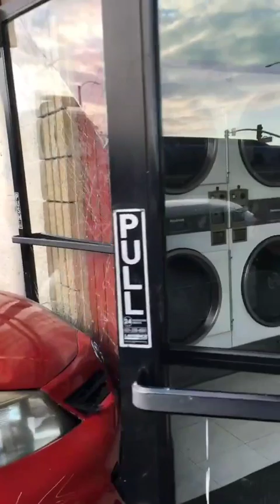Drunk tow truck driver crashes into parked cars and gets beat up by mob in El Monte